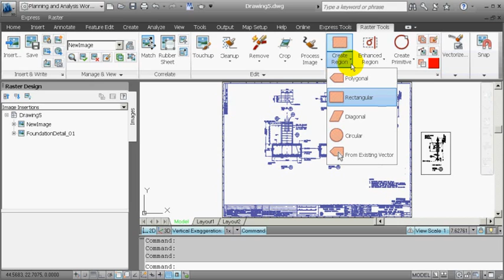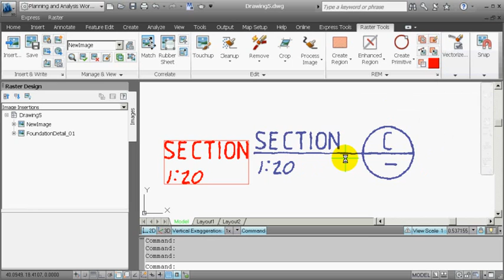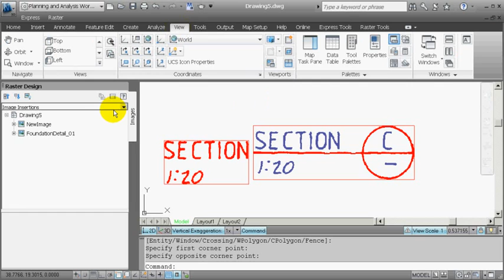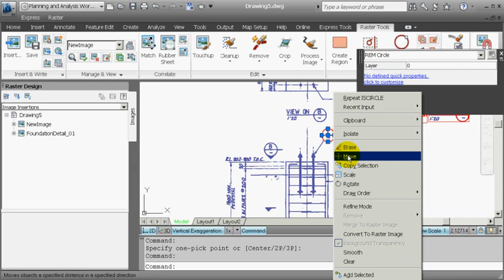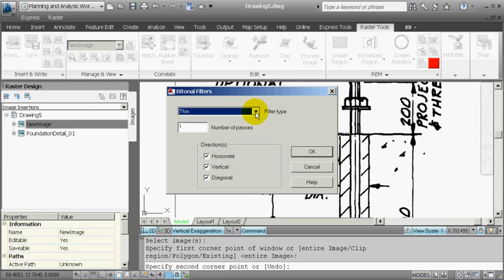2 AutoCAD Raster Design Редактирование растровых объектов